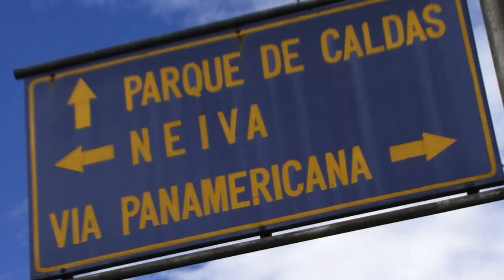Panamericana - Official Trailer